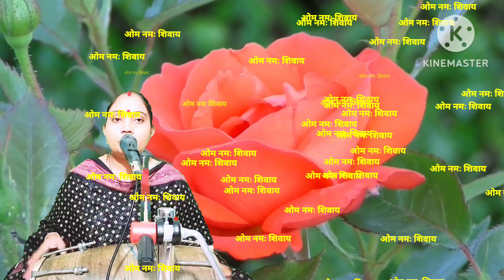🙏सावन स्पेशल : बड़ा उपकारी है महादेव मेरा🌺🌺bhajan🙏महादेवभजन शिव भजन#भोले बाबाभजन#prabhapintay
🙏सावन स्पेशल : बड़ा उपकारी है महादेव मेरा🌺🌺@kamalkunal171🙏महादेव भजन#शिव भजन#भोले बाबा भजन#ढोलक भजन
प्रभा पिंटे
prabha pintay
krishna ke geet
# bai bhajan
meerabaiके भजन
मीरा के भजन
मीरा कृष्ण के गीत
भजन मीरा के
# मीरा ke गीत
Meera bhajan
# Meera krishna ke dehatibhajan
ढोलक पर मीरा के गाने
# सावित्री भजन
# सावित्री गीत
# सावित्री के गाने
# ढोलकगीत
ढोलक भजन
new geet
vilal
# ढोल क भजन
# ढोलक के गीत
# देहाती भजन
nye bhajan mata rani ke
Bholenath bajrani bhajan
mohan bhajan
meerabai bhajan
Dholak per bhajan
# ढोल क भजन
# ढोलक के गीत
# देहाती भजन
sawan bhajan
सावन स्पेशल भजन
krishnabhajan
शिव भजन
भोला शंकर भजन
शंकर भजन